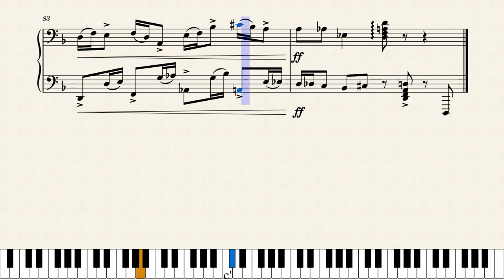Work in D